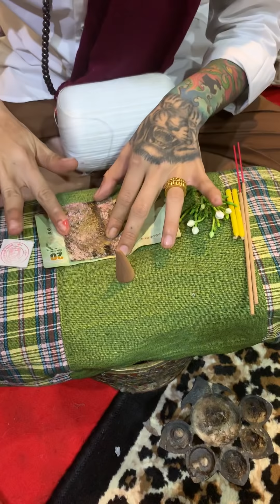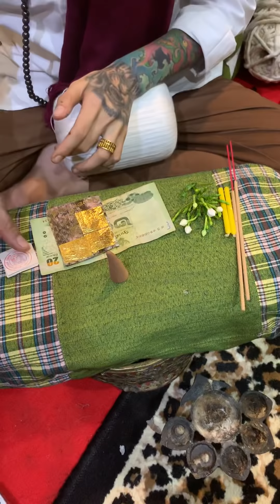SƯ TỔ CỦA HỒ XUÂN HƯƠNG LÀM PHÉP LÀM ĂN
HOTLINE BÊN CÔ HƯƠNG :
Chỉ 10 Sđt Hotline & Zalo :
Zalo/ Call :
Đ/C: 331/8 trần xuân soạn phường tân kiểng quận 7